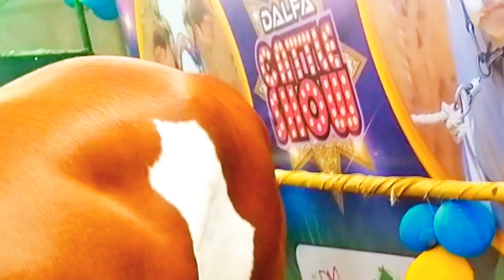Cow & Bull Show | Cattle Show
cow
wow
cows
cowboy
moo cow
cow dog
dog cow
real cow
cow song
cute cow
cow vlog
baby cow
cow shed
real cows
baby cows
cow facts
cow video
cow dance
cow sound
cow music
funny cow
cow short
short cow
cow songs
crazy cow
brave cow
cow videos
cows video
pet owners
cow noises
funny cows
happy cows
cow mooing
cow sounds
cow moo moo
cows go moo
cow shorts
we got a cow
cow eating
cow rhymes
crazy cows
cows mooing

Also See other videos on my Channel
Also Watch my Song Channel:  @aminali_songs